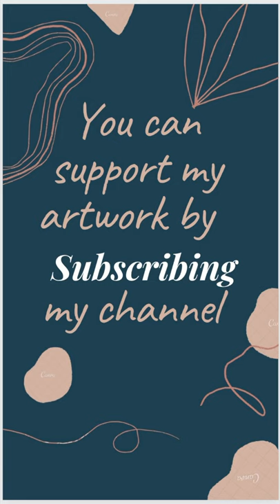How to draw Creative beautiful Bird | Creative art ideas | Realistic bird drawing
Hello Everyone

bird drawing
realistic bird drawing
how to draw creative beautiful bird
bird painting
bird painting watercolor
easy bird painting for beginners
creative bird ideas
watercolor art
watercolor painting for beginners
watercolor painting
watercolor painting shorts
flower with bird drawing
birds
bird watercolor tutorial
bird watercolor painting
realistic bird sketch
realistic drawing
realistic painting
winsor and newton watercolor unboxing
winsor and newton watercolor painting